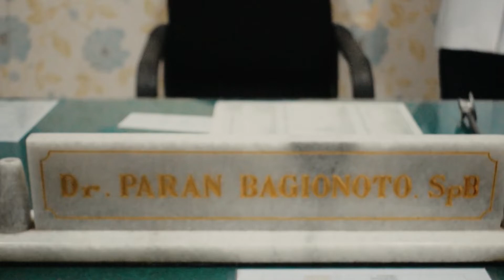Apakah itu Wasir atau Fistel ❓❓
Penanganan wasir dalam untuk derajat 3 dan 4 gold standarnya adalah dengan cara dilakukan operasi konvensional/ hemoroidectomy dengan metode terbuka maupun tertutup yang dilakukan pada
anal cushion baik dilakukan pada 1 maupun 3 anal cushion sekaligud dengan berbagai alat potong dan menyisakan sisa kulit supaya jika sembuh tidak menyempit, apabila sembuh normal
dapat rata kembali akan tetapi jika sembuh dan tidak rata maka akan menimbulkan tonjolan kulit/ skintag dan ini bukanlah wasir maupun fistel, karena jika fistel itu dimulai dari
infeksi pada kriptogranduler kemudian bengkak menjadi bisul dan pecah atau dipecah yang akhirnya munculnya benjolan yang selalu mengeluarkan cairan.

jadi setalah dilakukan tindakan operasi hemoroidectomy dan muncul benjolan itu kemungkinan adalah skintag/ tonjolan kulit/ sisa kulit dan apabila tidak mengganggu maka cukup diabaikan,
dan sebagai hal terpenting untuk penderita wasir adalah modifikasi diet dan lifestyle dengan cara mengkonsumsi sayuran dan buah-buahan, cukup minum air, cukup olah raga, tidak nongkrong
lama saat bab, tidak mengejan kuat saat bab, tidak mengejan lama saat bab dan tidak sebentar-bentar bab yang berguna untuk mencegah kambuhnya atau parahnya derajat wasir yang diderita.

@TANYADRPARAN_ | Linktree
Salam Sehat🩺
- Kesehatan
- Wasir
- Konsultasi
- Edukasi